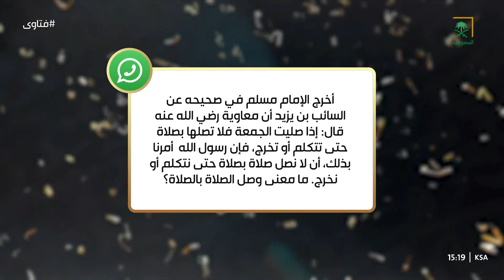ما معنى وصل الصلاة بصلاة